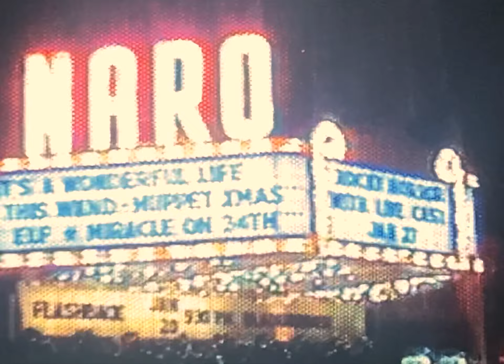SMOKE. LIVE. DREAM-Official Video